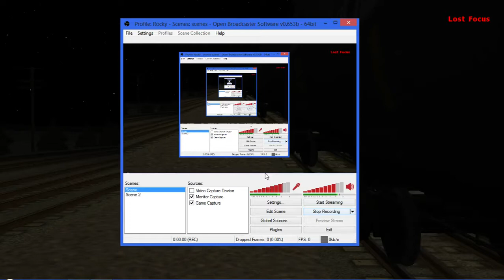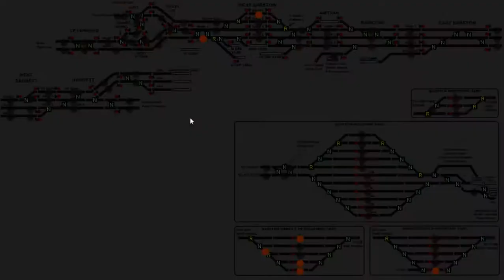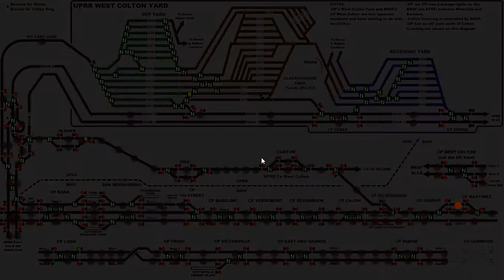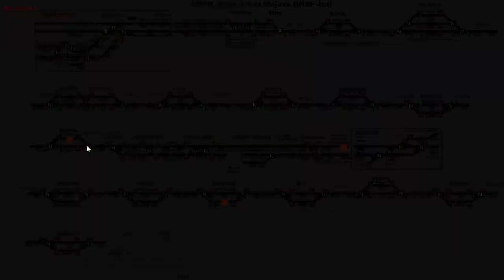New Luna Republic Railroad Testing (Random Run 8 Episode 2)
This is a night test run on the New Luna Republic Railroad Server with the admins Delta-6 (Me) and Alpha-1 (admiralmeepgaming).

If you want to play on our server, use the information below. Testing sessions are still going on. Loose professional rules are in place at the moment.

Connection Information for our server.
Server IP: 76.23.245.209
Port: 15196 (Mojave Main Server)
Port: 15197 (CSX A-Line)
Port: 15198 (CSX Selkirk/Mohawk)
(Only two run  at a time)
TeamSpeak 3 Server IP: Same as run8 server ip.